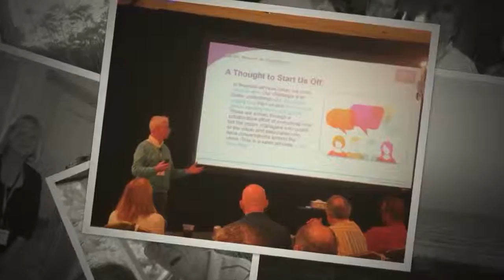IZALE Financial Group's First Ever Client Conference in Amelia Island, FL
The foremost principle of IZALE's mission is to 'value people' and they do it in style. This is a retrospect of their Client Conference held in April 2015 at the Ritz Carlton Amelia Island Florida.